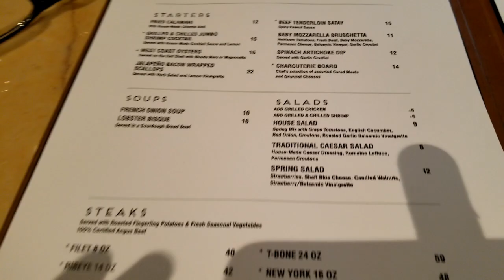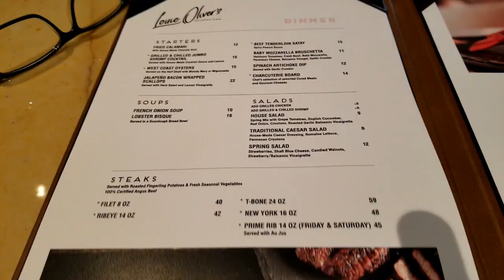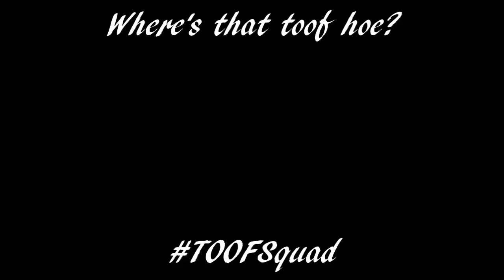Harrah's Northern California Casino | Louie Oliver's | Casino Food | Ep. 1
We received an amazing offer from Harrah's Northern CA Casino for food and we couldn't resist!  We tried out their upscale fancy restaurant and it sure didn't dissapoint.  Check out the amazing entrees and mouth watering appetizers we ate during this trip to the Casino!